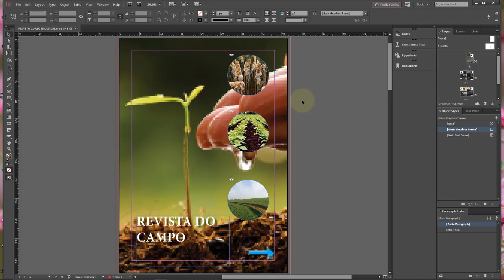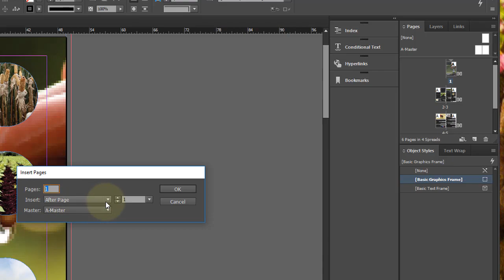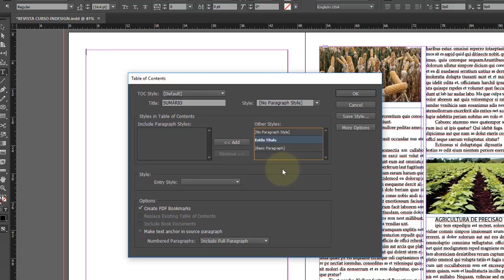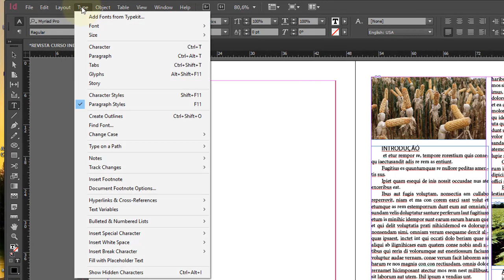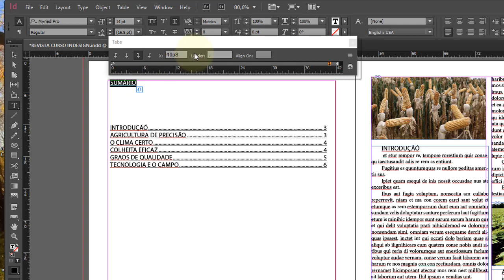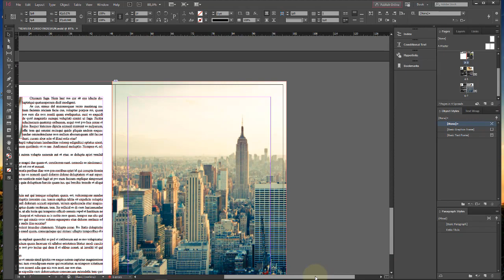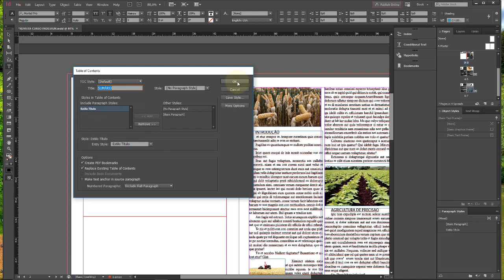Adobe InDesign CC Aula 40 Criar Sumário Automático